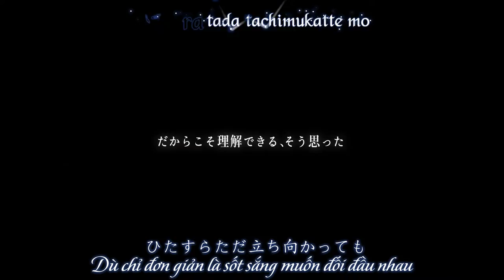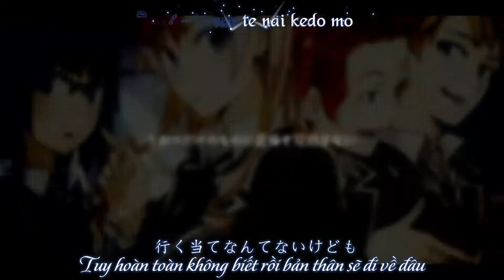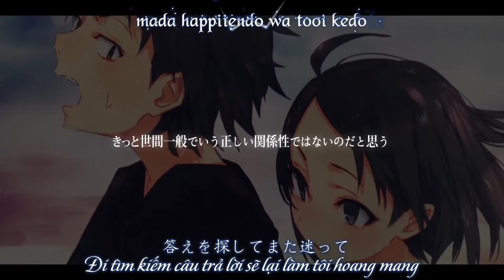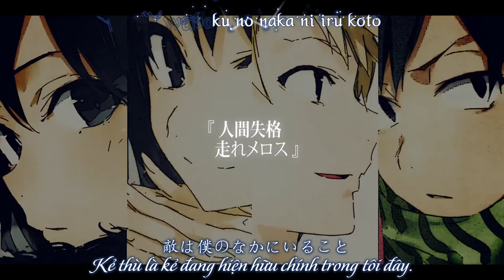【MAD】应该存在的言语【比企谷八幡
đây là video mình copy được từ facebook của kanefusa fansub và mình share cho người xung quanh xem vì mình thấy khá hay!